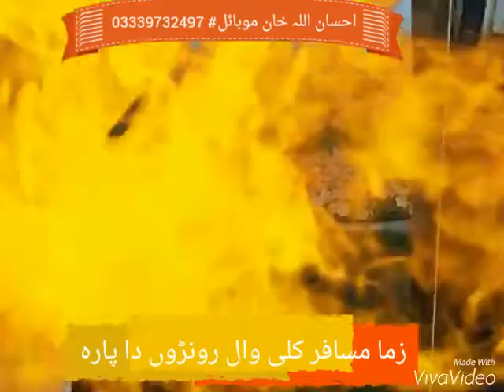XiaoYing Video 1446271551363